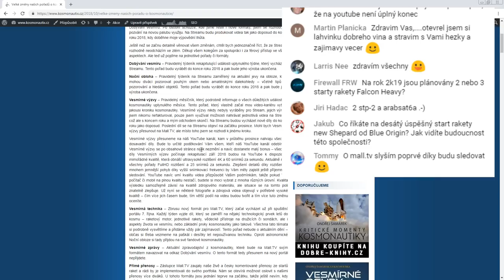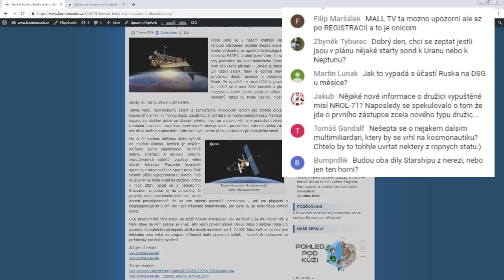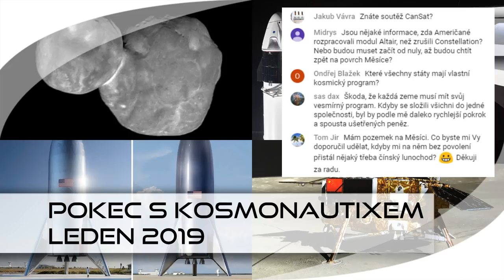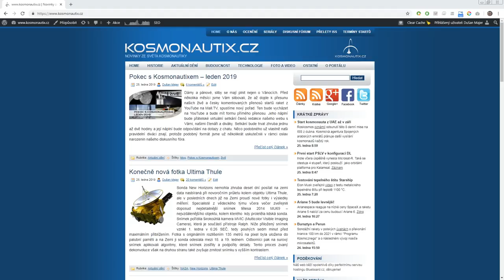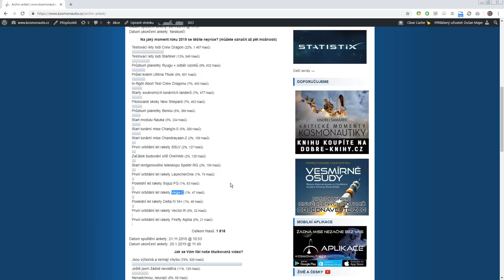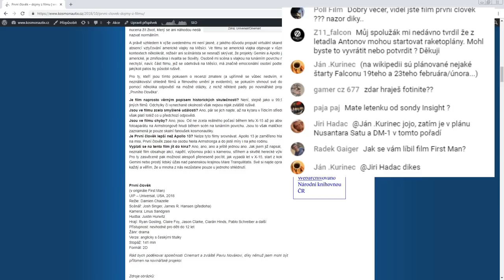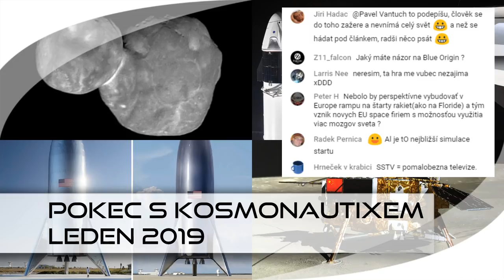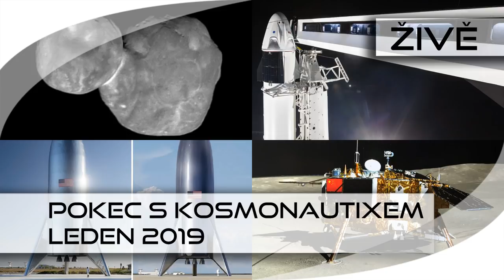ŽIVĚ: Pokec s Kosmonautixem (leden 2019)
První díl nového pravidelného pořadu, ve kterém se redakce kosmonautixu virtuálně setká v přátelské atmosféře se svými čtenáři. Setkání bude trvat jednu až dvě hodiny a její náplní bude odpovídání na dotazy z chatu.
Tento pořad bude uskutečňován pravidelně - vždy v poslední pátek v měsíci, pokud nebude určeno jinak.